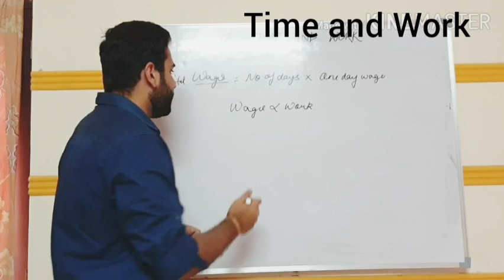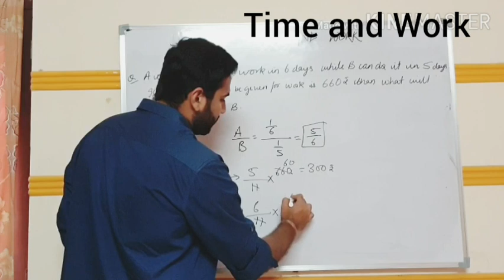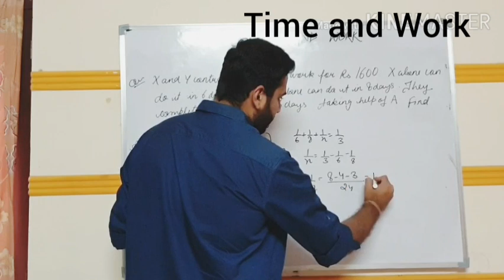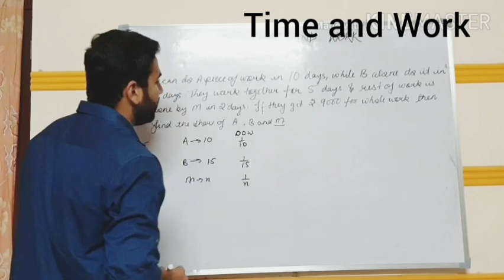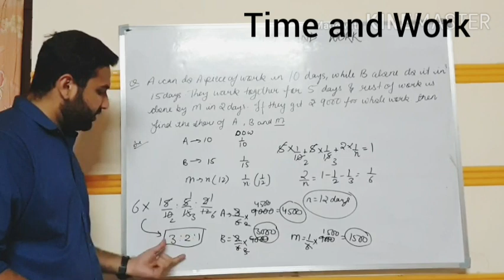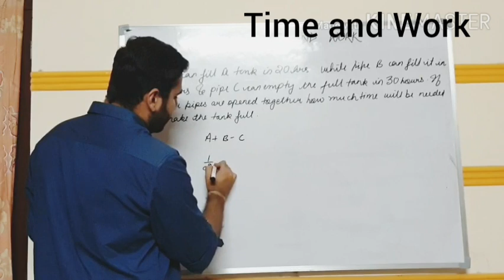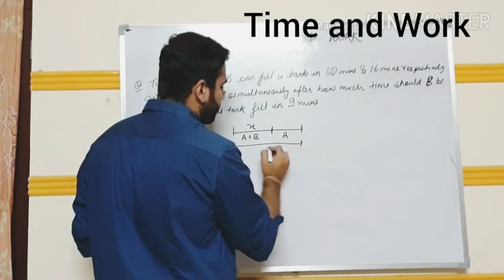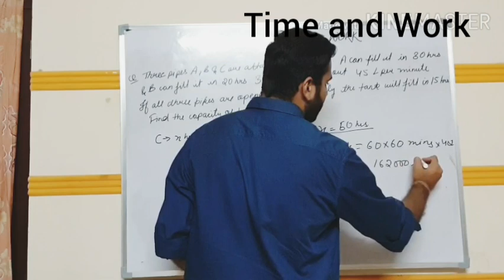Work-Wages and Pipe and Cisterns - Short tricks and Important questions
In this video we are going to learn Work and Wages  and Pipe and Cisterns concepts as well as tricks to solve advanced questions.This unique video will help you to understand the fundamentals behind the topic and how questions are frame from this topic.
We will focus here on building concepts and at the same time solve it with fast method..